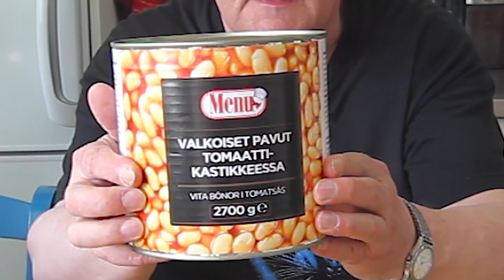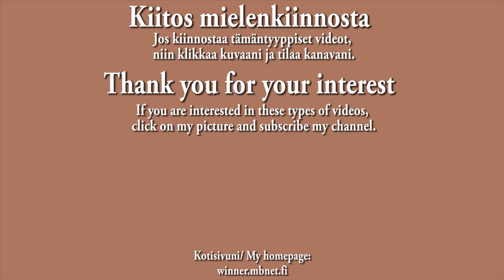Papuja tomaattikastikkeessa haaste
Yritän syödä mahdollisimman nopeasti 2,7 kg papuja tomaattikastikkeessa. Katso kuinka käy!